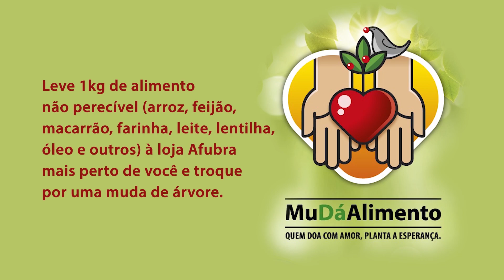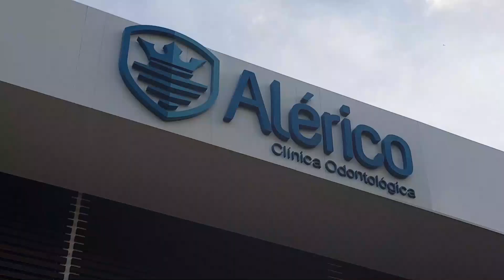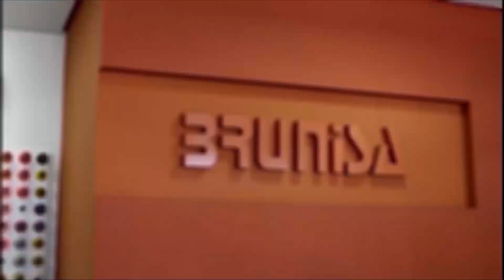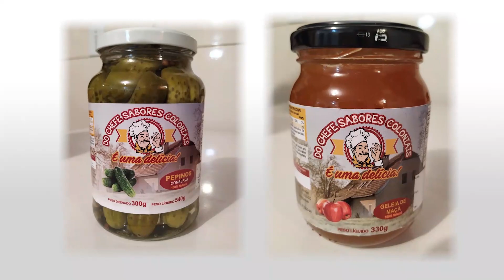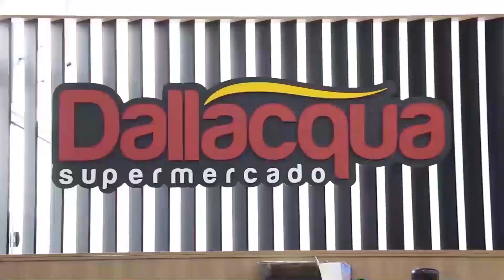Coração Violeiro - Augusto & Luan (20/09/2020)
O programa Coração Violeiro, apresentado por Marcos Mazzochin, traz o melhor da música sertaneja através dos talentos regionais.
Todo domingo 8h, com reprise na sexta-feira às 19h30 pela TV Beltrão, canal 18.1 HD e 13 analógico.
Acompanhe a exibição original pela página TV Beltrão Digital e também pela página do programa no Facebook.